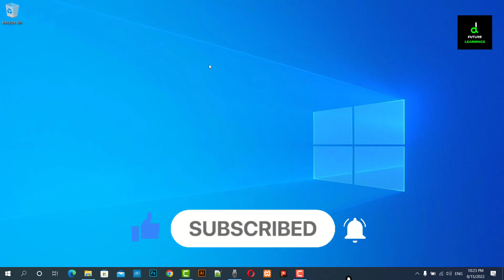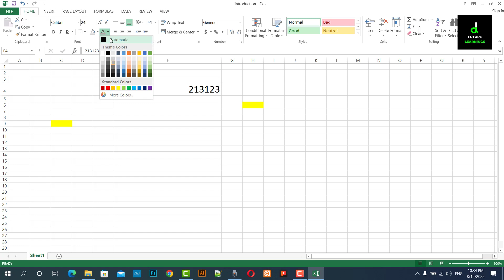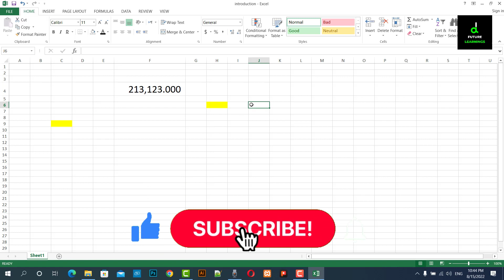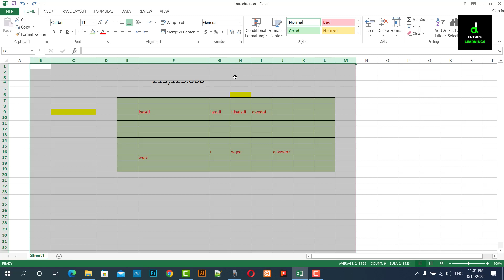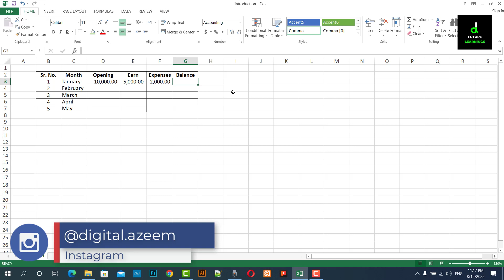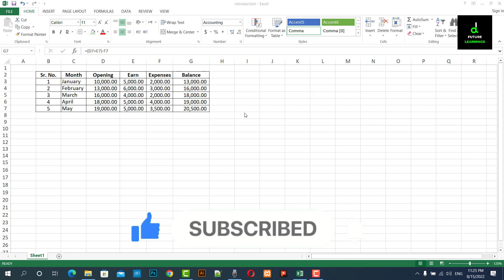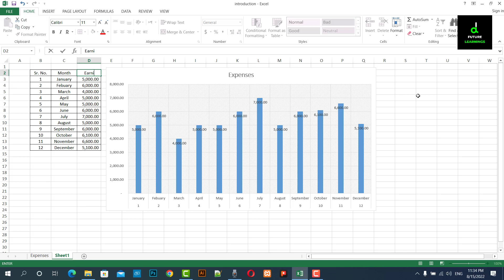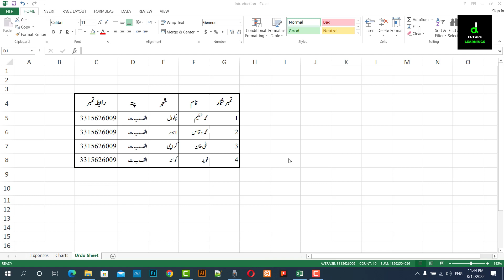Microsoft Excel For Beginners in Urdu || Excel Complete Course in 60 Minutes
In this video, you will learn microsoft excel in just 60 minutes.

Topics and Queries:
00:00 Introduction
02:30 Excel Interface
04:30 File Tab
06:50 Home Ribbon
14:20 Insert Ribbon and other ribbons / Tabs
25:14 How to make a table in Excel
35:30 Creating Expenses Book - E-Book / Formulas Introduction
47:26 How to make a Chart / Graph
57:00 How to Write Urdu Font in Excel